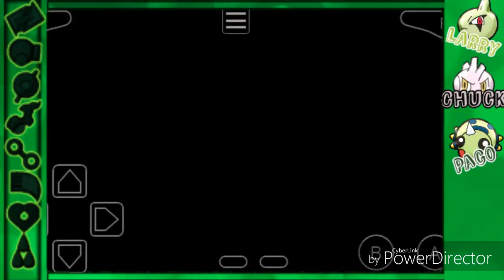ROUTE 104 || Pokémon Smaragd Randomizer Nuzlocke Challenge #03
Informationen zu diesem Video:

NUTZLOCKE REGELN:

-Ein Pokémon, welches besiegt wird, muss in eine Box gelagert werden
-An jedem Ort, den der Protagonist betritt, darf nur das erste Pokémon, welchem man begegnet, gefangen werden
 ~Dies gilt nicht, wenn der Protagonist das Pokémon bereits besitzt
 ~Die meisten Spieler fangen spezielle oder shiny Pokémon dennoch
-Jedem gefangenen Pokémon muss ein Spitzname gegeben werden
-Wenn man kein kampffähiges Pokémon mehr hat und in Ohnmacht fällt, so gilt das als Game Over und das Projekt ist beendet
-Der EP-Teiler muss ausgeschaltet sein